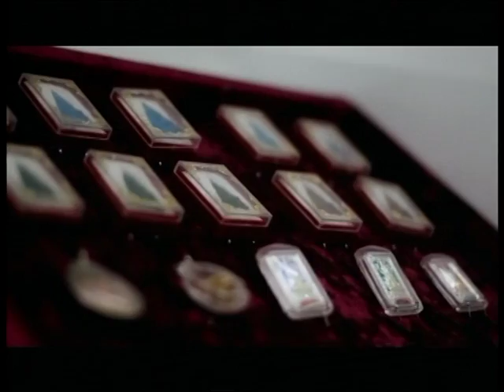ส่องพระ ตอนที่53 onair 04082559